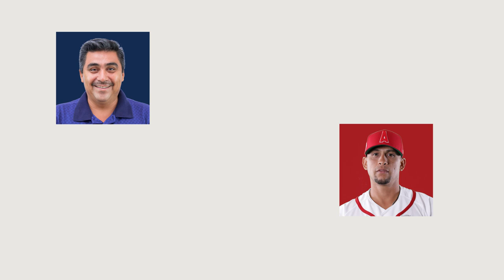Previa al Pre-Panamericano Brasil 2019, platicamos con Xorge Carrillo.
Previa al Pre-Panamericano São Paulo Brasil 2019, platicamos con Xorge Carrillo.